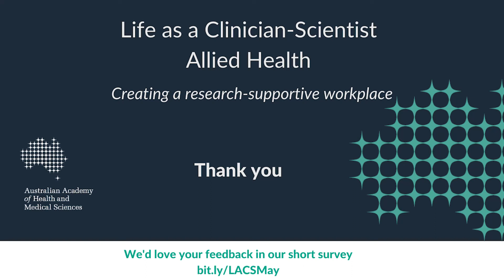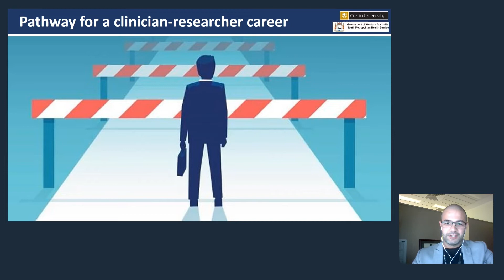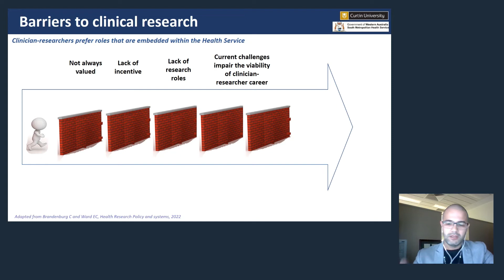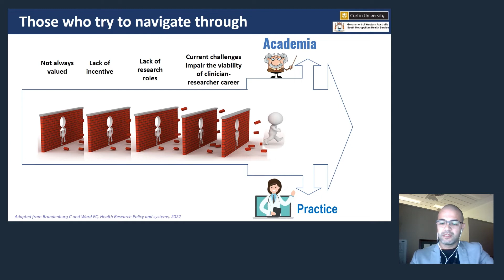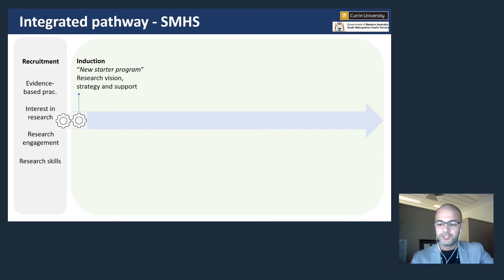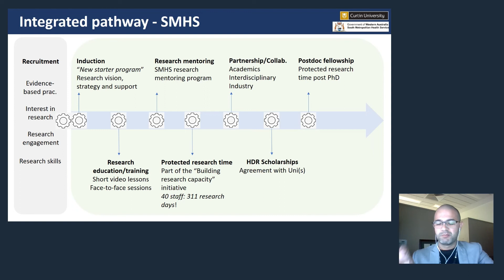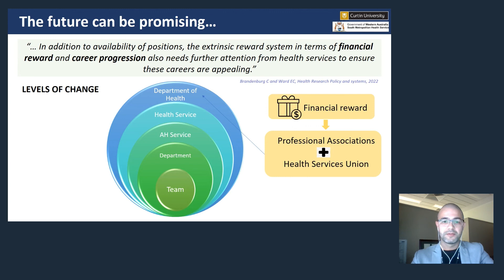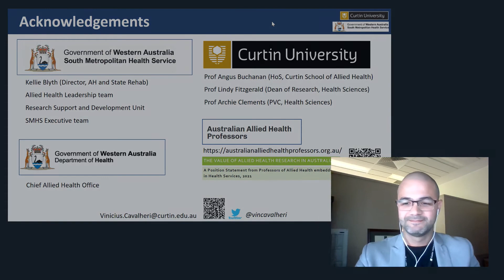A/Professor Vinicius Cavalheri: Building integrated pathways in allied health research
Associate Professor Vinicius Cavalheri discusses pathways to becoming a clinician-scientist and the value of research for allied health professionals in his presentation at the 2022 Life as a Clinician-Scientist - Allied Health symposium.

Associate Professor Cavalheri is the Allied Health Research Director at South Metropolitan Health Services/Faculty of Health Sciences Curtin University.